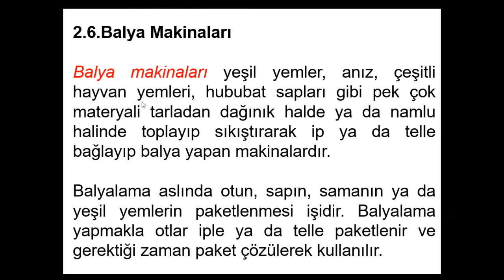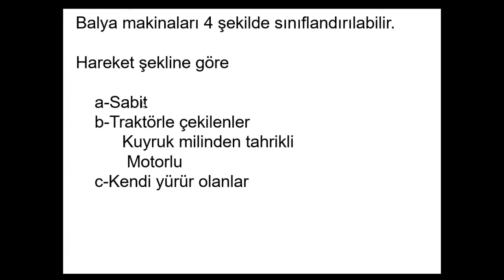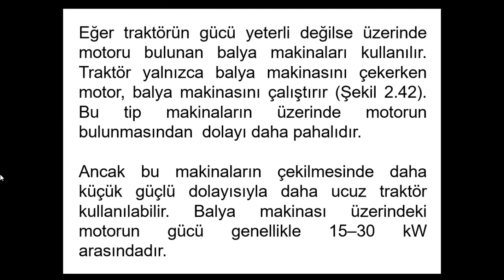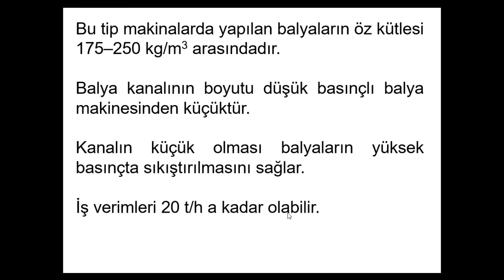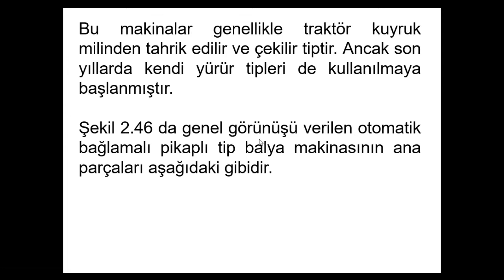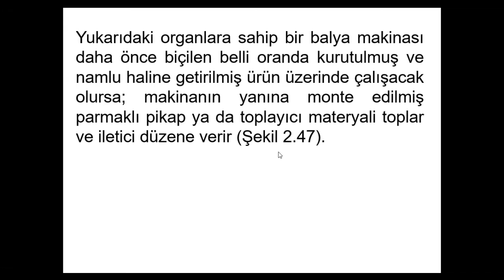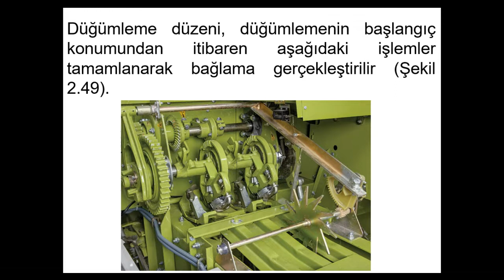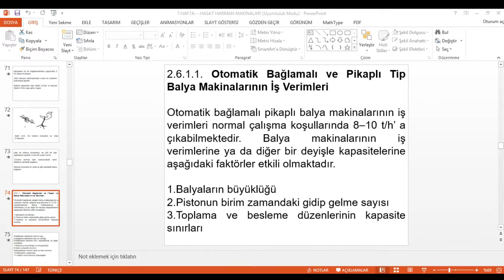10. VİDEO BALYA MAKİNALARI HASAT VE HARMAN MAKİNALARI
BALYA MAKİNALARI
HASAT VE  HARMAN MAKİNALARI